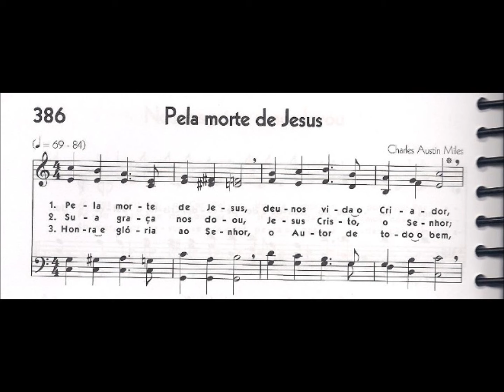CCB - HINÁRIO 05 - HINO 386 - "PELA MORTE DE JESUS" - by MESSIAS ULLMANN